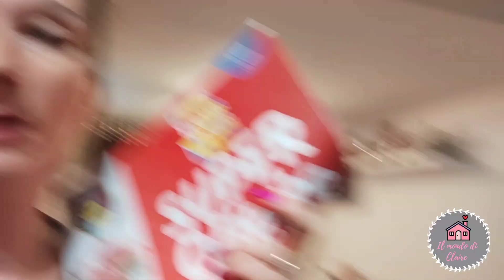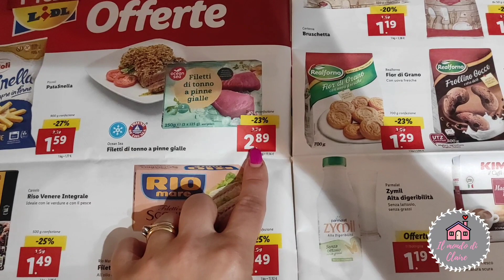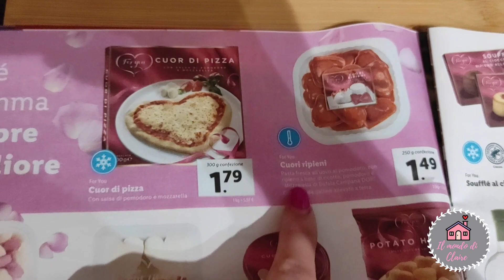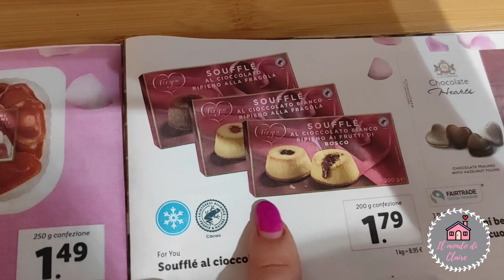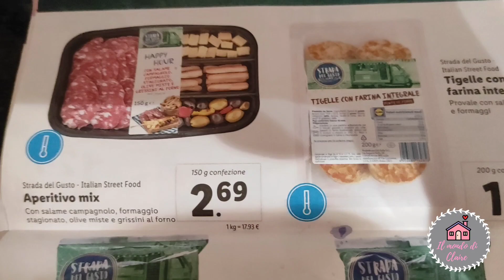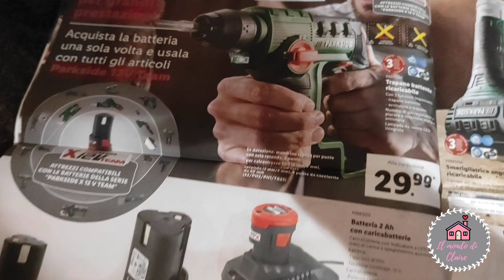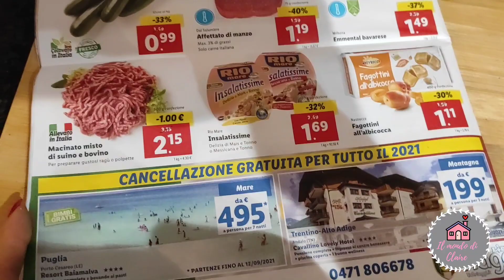Vlog// stiamo un po' insieme!!!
Ecco un nuovo piccolo video!!

Seguimi anche su Instagram: ilmondodiclaire_yt